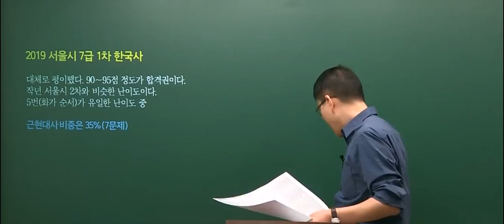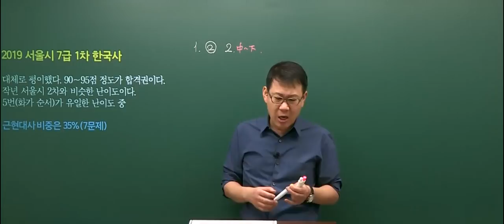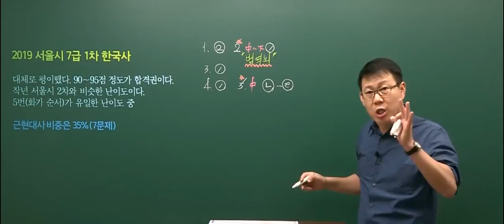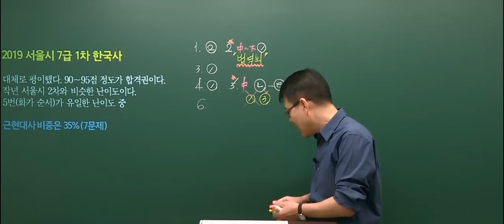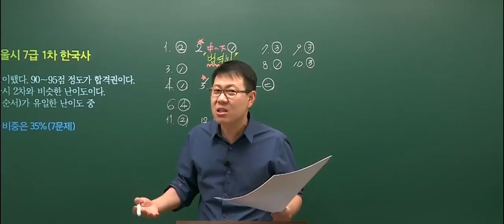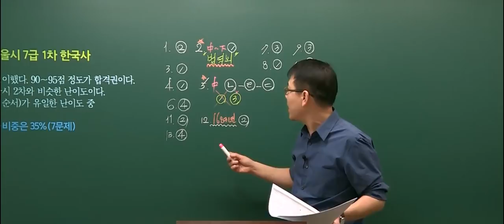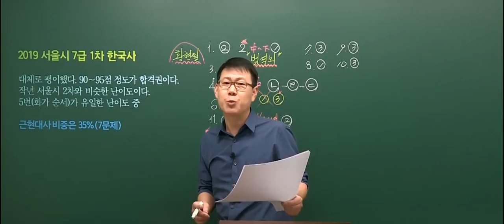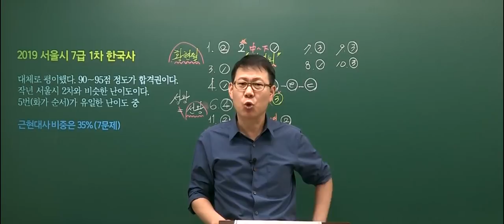20190223 공무원 한국사 서울시 7급 총평 및 해설강의(A, B책형)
2019년 2월 23일 시행된 서울시 7급 한국사 총평 및 해설강의입니다.